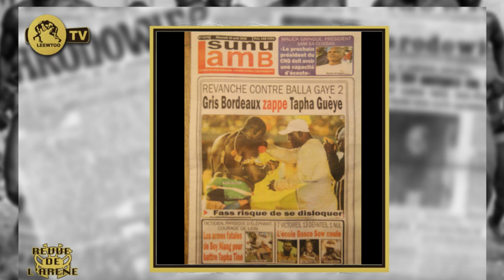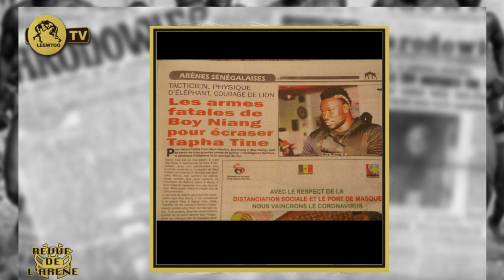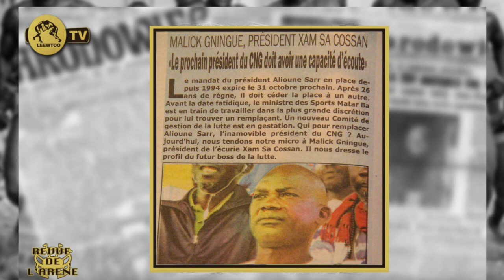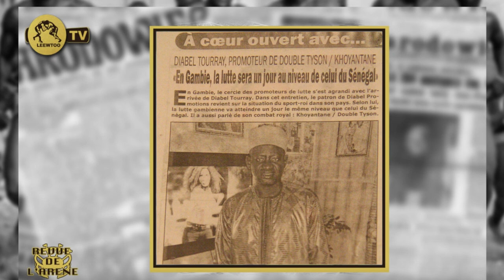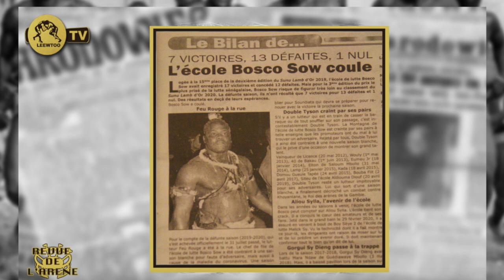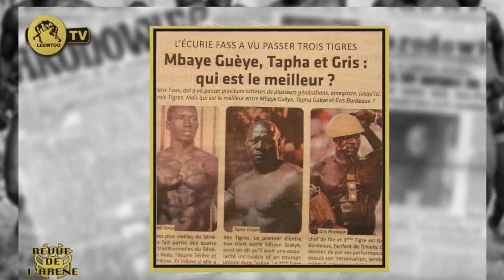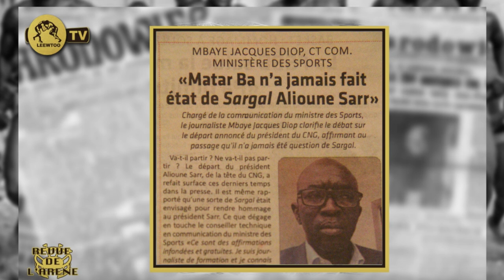Une Nouvelle crise à Fass: Gris Bordeaux zappe Tapha Guéye...